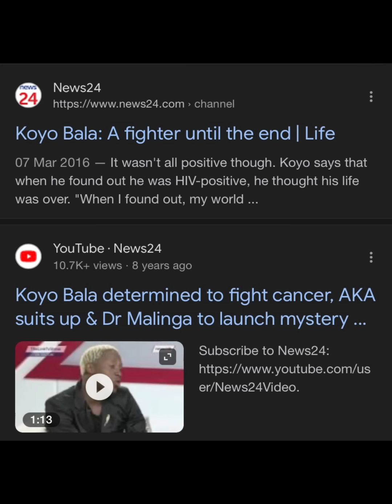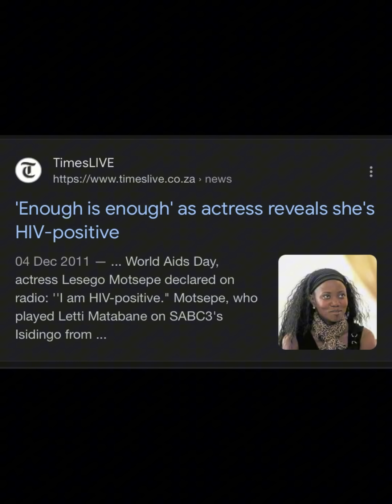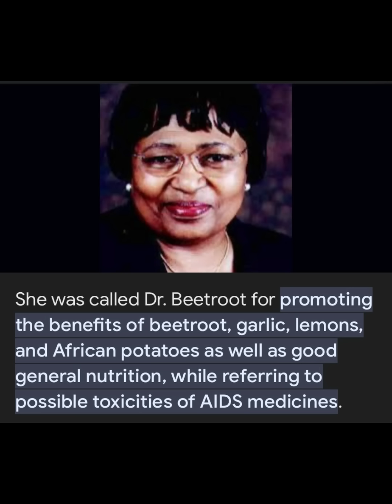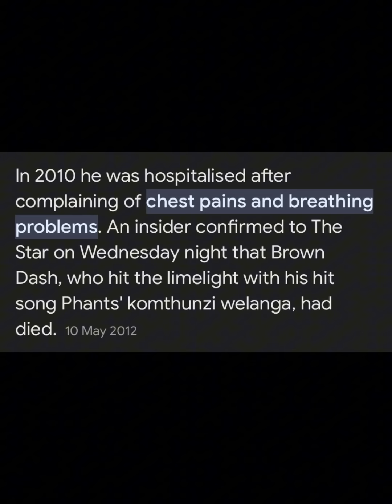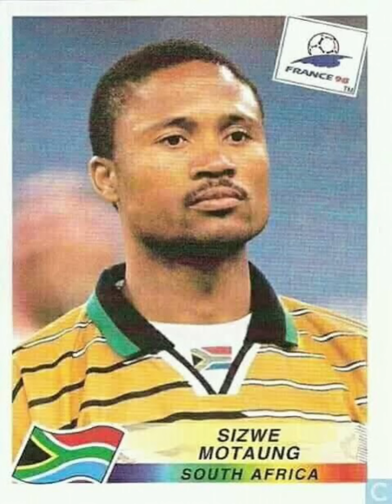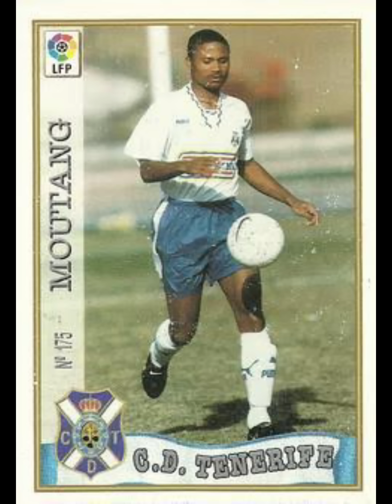South African Celebrities Who Succumbed To HIV/AIDS Related Illnesses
In this heartfelt and informative video, we pay tribute to South African celebrities who lost their lives to AIDS-related illnesses. Join us as we remember their incredible lives, explore their struggles, and raise awareness about the devastating impact of HIV and AIDS on individuals and communities. From soccer stars to musicians, their stories remind us of the importance of promoting health, fighting stigma, and encouraging testing and treatment. KnowYourStatus and help us honor their legacies.